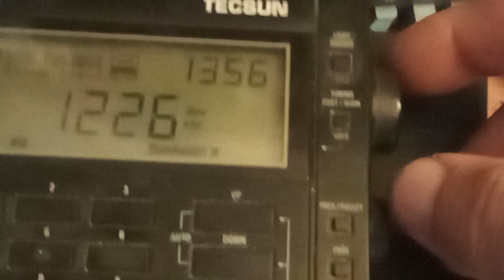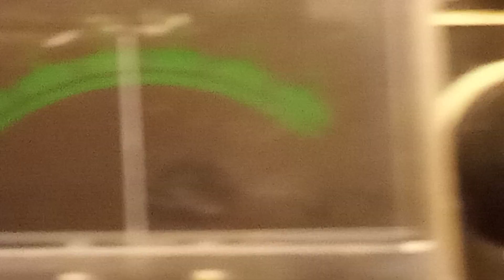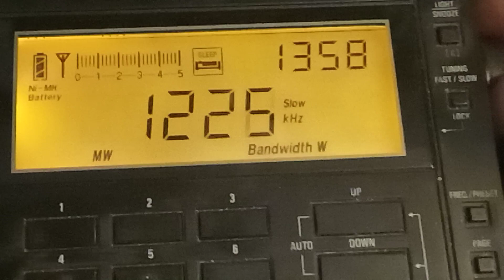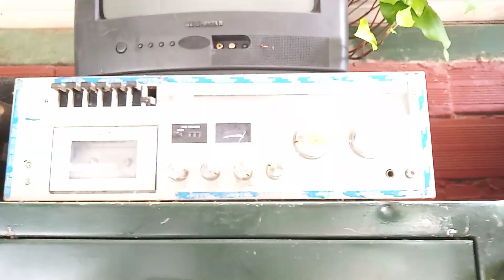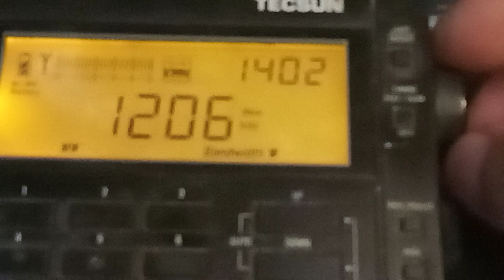AM transmitter 2wat